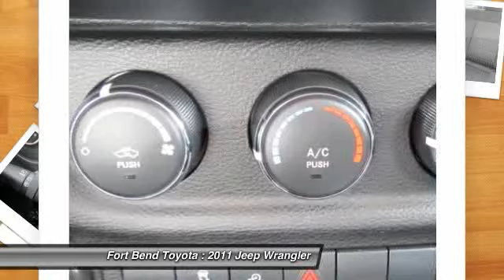2011 Jeep Wrangler at Fort Bend Toyota in Richmond BL517133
Check out this 2011 Jeep Wrangler.   Very responsive and a joy to drive with great styling and the high tech gadgets for a low cost of ownership. Look out !!! Heres a lil Monster, this baby is immaculate and a blast to drive. Certified HOT HOT, HOT, youll love the power and performance. No disappointments here! Internet pricing subject to change at any time, and is only available with approved dealer financing. The Special Internet Price is $21895. Contact the dealership today.